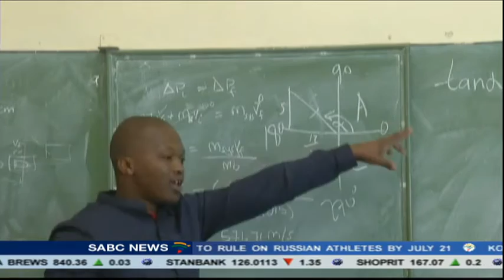Denel deployed their engineers to give maths and science lessons in the Free State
More than a thousand grade 12 learners in the Free State are attending winter school at various venues around the province.
Defence technology company Denel has deployed eight of their engineers to give maths and science lessons. This as part of their investment in education and promotion of engineering, science and technology subjects.